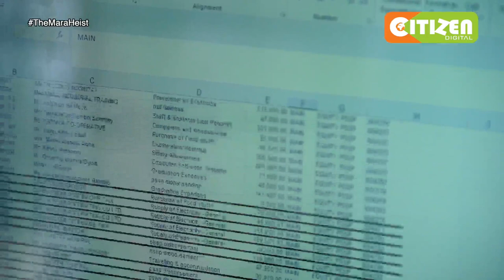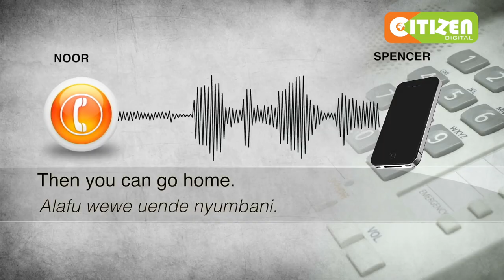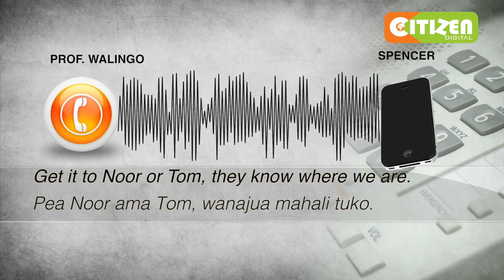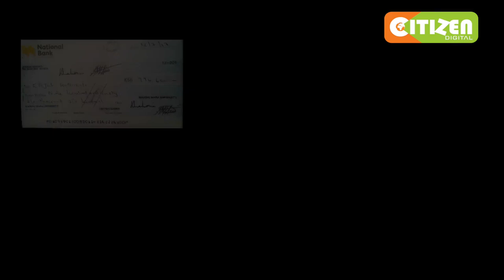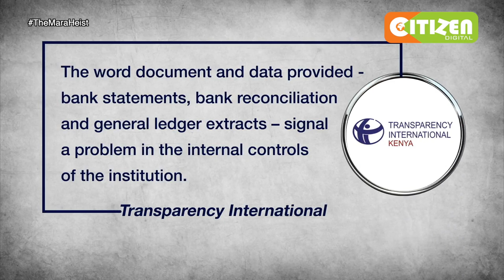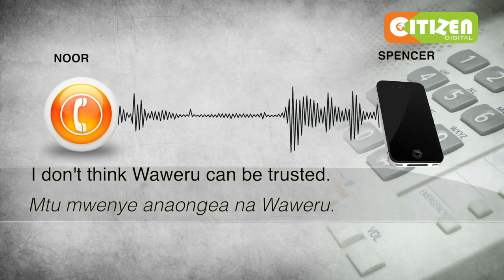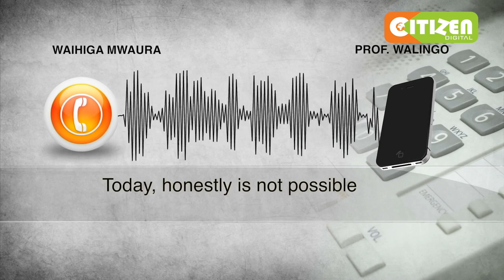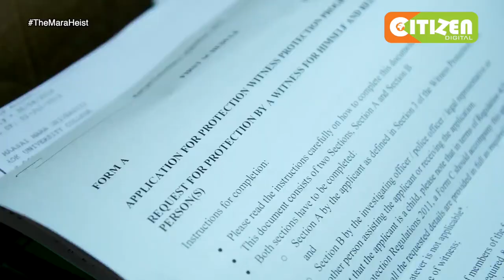| THE MARA HEIST | Blatant plundering of Maasai Mara University funds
It reads like a combination of an Italian mafia movie script and a Mexican drugs cartel communication code. The players operate like a closely knit family; committed to a brazen looting of university accounts; and in the last three years, withdrawing close to 200 million shillings. It took the courage of four employees of the Maasai Mara University, who turned whistle blowers, blowing the lid off what can well be described as a textbook manual on how Kenya's public institutions are looted. The four whistleblowers together with the Citizen TV investigation team that included senior journalists Asha Mwilu and Waihiga Mwaura scrutinized incriminating documents, secret recordings and witness accounts on the loss of at least 190 million shillings. All accounts of the misappropriation of the Maasai Mara University funds place the Vice Chancellor Mary Walingo at the centre of the looting web that includes her driver Noor Abdi Hassan, who appears to act as the main courier in suspect cash withdrawals. This is real and shocking. Here now is the Mara Heist.